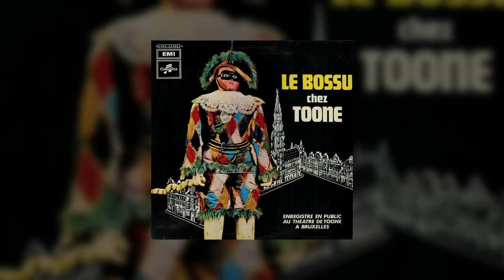José Géal – Le Bossu Chez Toone ('80s Performing Arts from Brussels)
Artist: José Géal
Record: Le Bossu Chez Toone
Year: 198X
Region: Bruxelles
Genre: Performing Arts
Format: LP
Label: EMI Columbia (4C 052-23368 M)

01. 1ère Partie [00:00]
02. 2ème Partie [21:36]